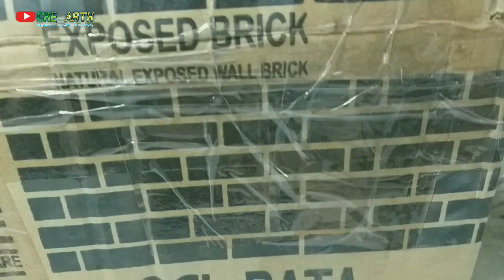10IN1 ||| Sepuluh Bata Tempel Dalam Satu Cetakan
10IN1 ||| Sepuluh Bata Tempel Dalam Satu Cetakan.

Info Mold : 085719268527